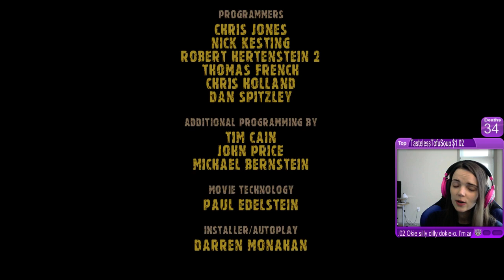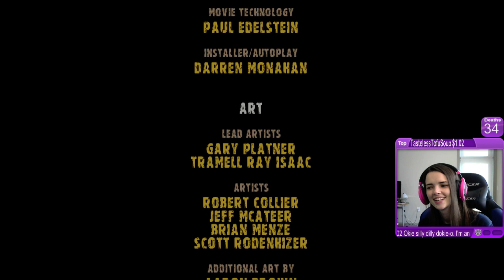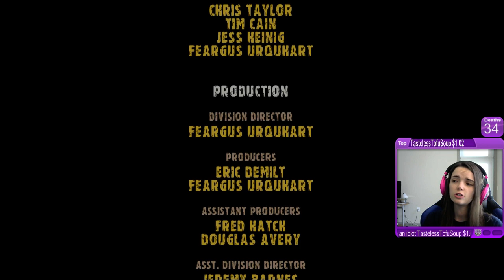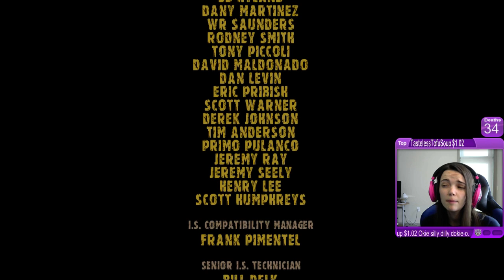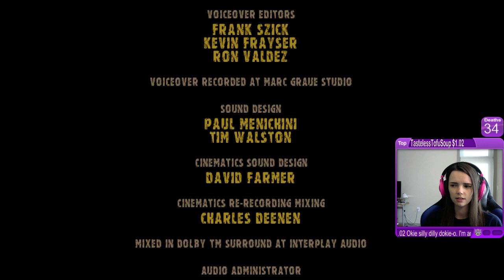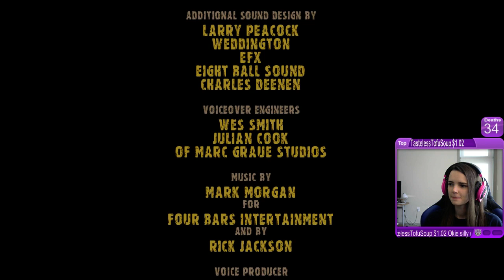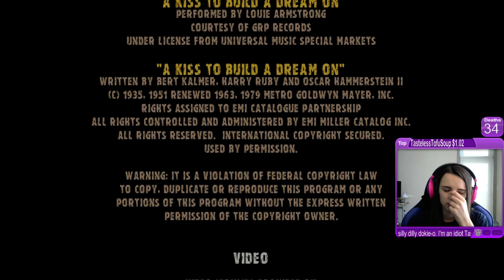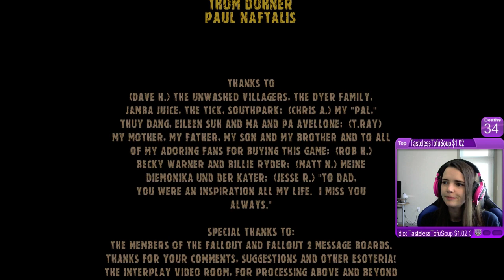Lowco2525 Plays: Fallout 2! (Part 73) [End]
Continuing her adventures in the apocalyptic wasteland, Lowco meets new faces and gets rekt by new enemies. Most of which seems to gravitate around this weird blow up doll she's held on to.